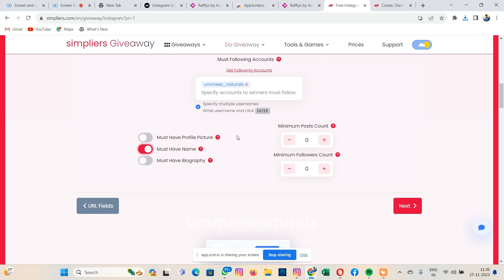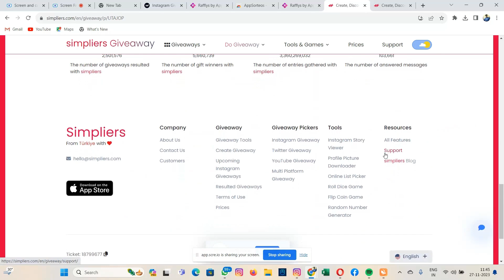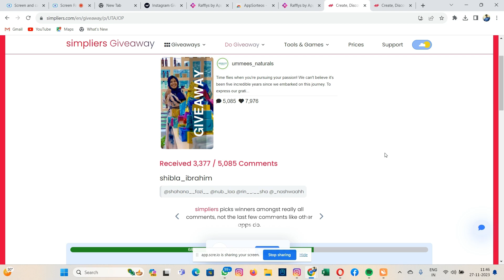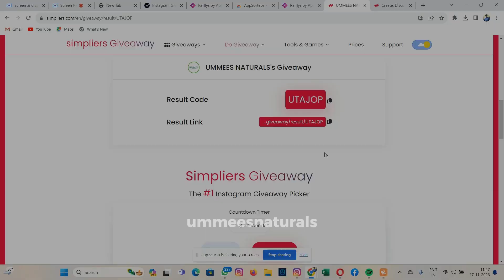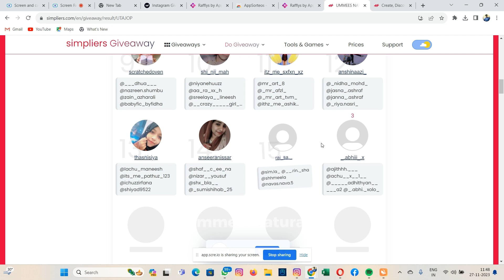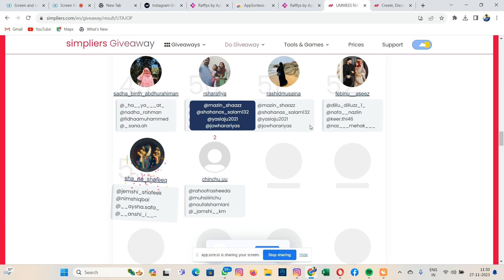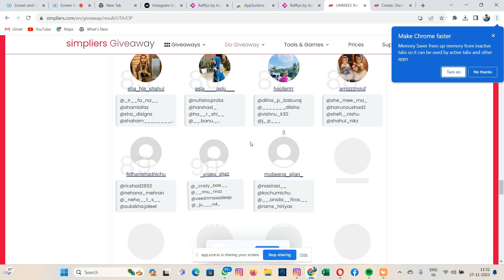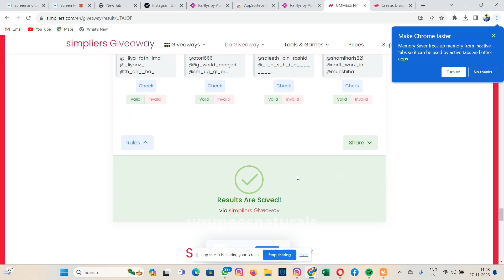100 പേർക്കാണ് ഉമ്മീസ് ഫ്രീ ആയിട്ട് products അയക്കാൻ പോകുന്നത്! നിങ്ങൾക്കുണ്ടോ എന്ന് നോക്കിക്കോളൂ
Winners ആയവർക്ക് congrats❤️
നിങ്ങൾ ഇനി ചെയ്യേണ്ടത് ഈ വീഡിയോയിൽ നിങ്ങളെ സെലക്റ്റ് ആക്കിയ ഭാഗം സ്ക്രീൻ ഷൂട്ട്‌ ചെയ്തു ഉമ്മീസിനെ insta ടാഗ് ചെയ്യുക.  അത് പോലെ തന്നെ വാട്സ്ആപ്പ് മെസ്സേജ് അയക്കുക.  നിങ്ങളുടെ ഫ്രണ്ട്സ് ഉമ്മീസിനെ ഫോള്ളോ ചെയ്തെന്നു ഉറപ്പ് വരുത്തു